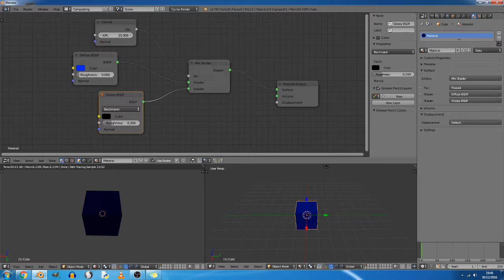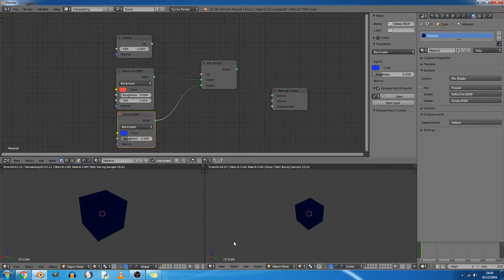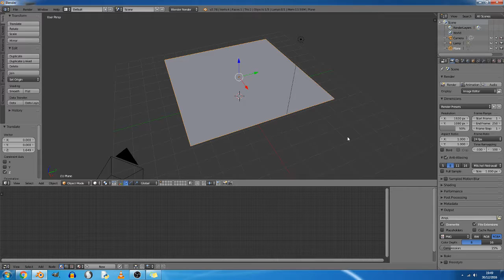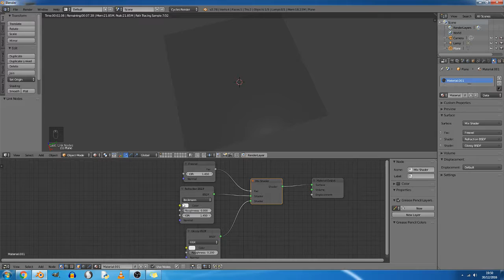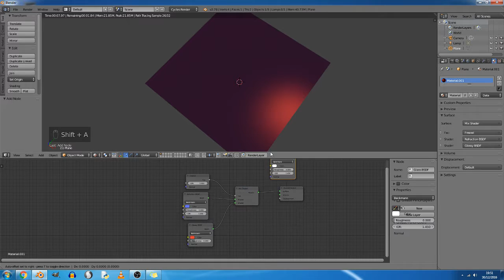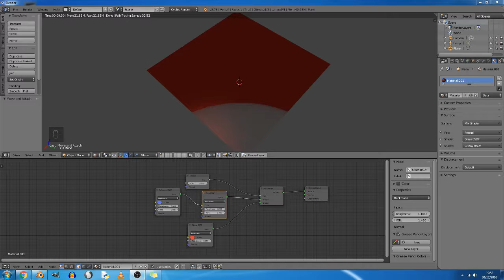Fresnel Node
Introduction to the fresnel node, how to use it and how it will effect your images and objects.